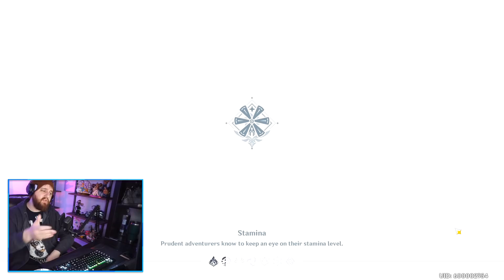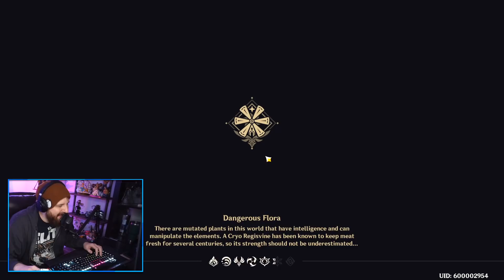Summon for Ganyu or Xiao? The Impossible Question explained. Genshin Impact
▼ expand me ▼